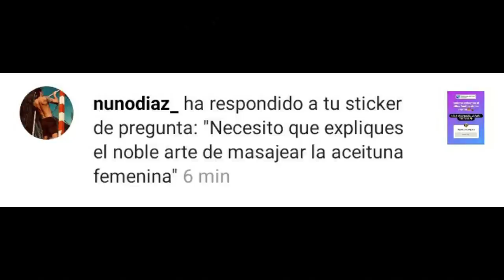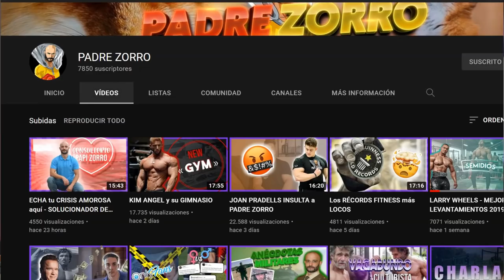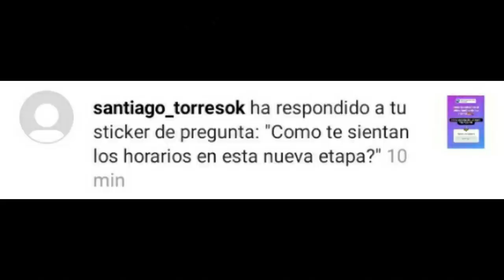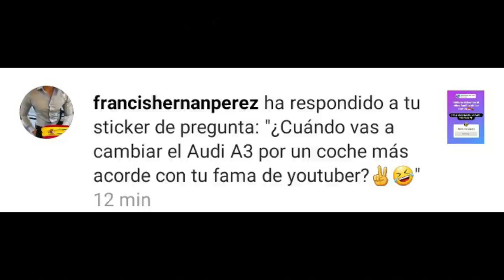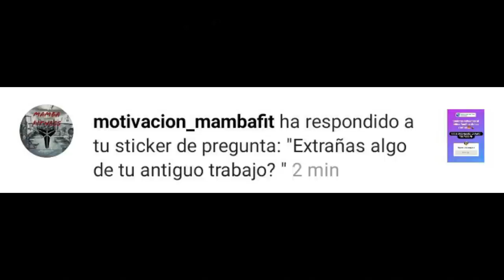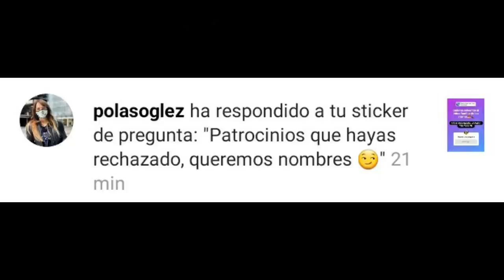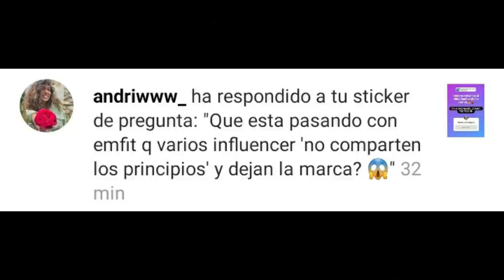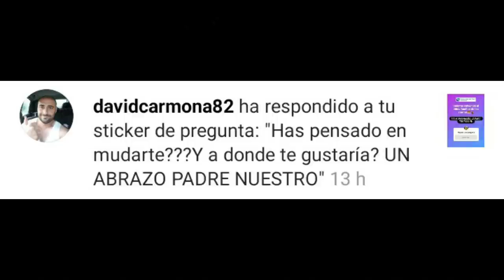¿Qué PATROCINIOS FITNESS RECHACÉ? ¿Qué PASA con EMFIT NUTRITION?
En este vídeo Pico de oro conocido como Padre zorro, trae un preguntas y respuestas, donde hablamos de patrocinios fitness que he rechazado y que pasa con la marca de suplementos Emfit nutrition, donde hemos visto como varios culturistas de la comunidad fitness han abandonado la empresa alimenticia.